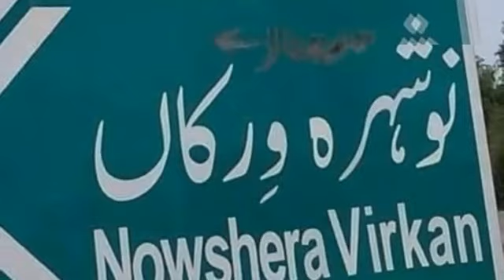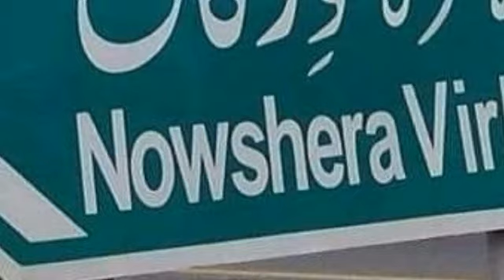nowshera virkan matoo bhai ke road khofnak accident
# Nowshera Virkan Tv#Nowshera Virkan Tv#